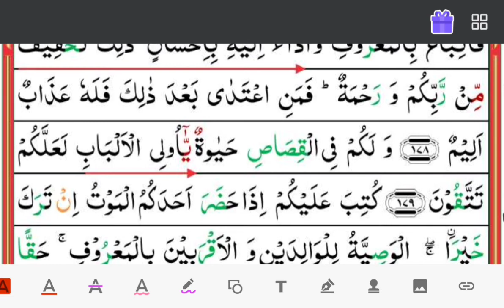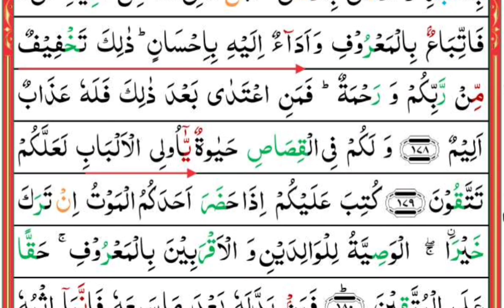تفسیر سورۃ البقرہ آیت نمبر 178-179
تفسیر سورۃ البقرہ

قصاص کا مطلب پورا بدلہ لینا
اس آیت کریمہ میں حکم دیا ہے کہ اگر کسی شخص کو ناحق جان بوجھ کر قتل کیا جائے اور قاتل کا جرم ثابت ہو جائے تو مقتول کے وارث کو یہ حق حاصل ہے کہ قاتل سے قصاص طلب کرے

مولانا وحافظ ارشاد احمد مظاہری